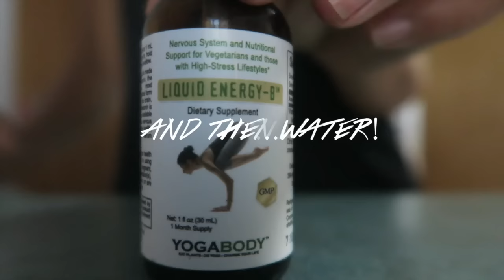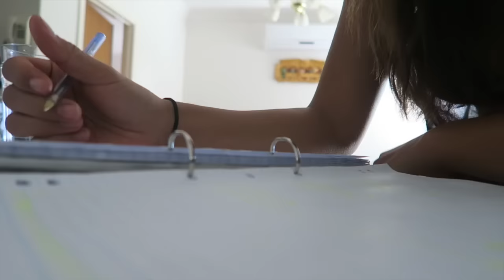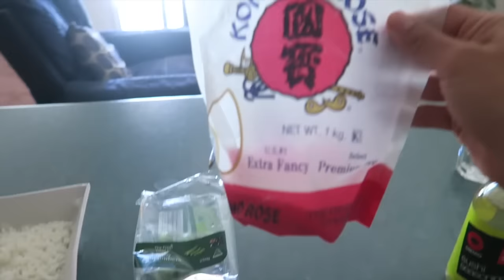What I Eat In A Day (Vegan + Healthy) + BODY UPDATE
Hi everyone, I truly do love making these videos for you all and really hope that they are helpful for you! I live a label-free vegan lifestyle...No calorie counting or restricting, no macronutrient ratios, no 'stuffing' it in, no eating till I'm sick...just a happy, healthy, balanced lifestyle! Love and light, Mary xoxo

(blog posts, vegan themed apparel and loads more)
and see what perks I have to offer :)
♡ MY SNAPCHAT: mantrasandmango (no 'S' on the end)

♡ My name is Mary and I created this channel to share with you my journey on how I overcame years of struggling with anxiety and an array of eating disorders through a vegan lifestyle and nourished myself back to health - physically, mentally and spiritually. Here I hope to inspire, motivate and help people in any way I can so that you may all become the best versions of yourself.

♢AMAZING PATREONS THAT HELPED PRODUCE THIS VIDEO♢
♡Nikki Rotunda
♡Jane Gold
♡Bowen Thomas

♢FILMING & EDITING♢
♡Canon G7X
♡Canon 750D
♡Final Cut Pro X
♡iMovie